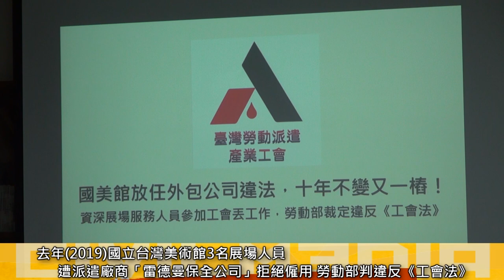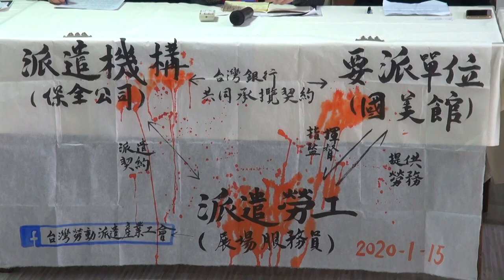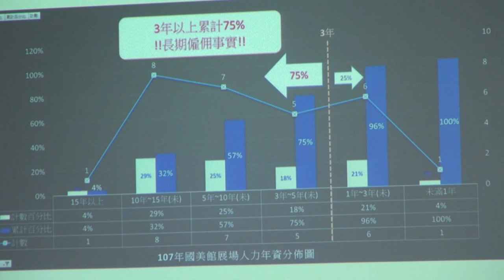2020.01.15 國美館切割雇主身分 不甩展場員被派遣公司棄用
1月15日臺灣勞動派遣產業工會召開記者會，揭露國立臺灣美術館(簡稱：國美館)長期使用派遣人力等狀況，導致3名派遣展場員為確保自身權益參與工會活動，卻遭派遣公司棄用並被國美館置之不理，失業時間長達1年。

派遣產業工會協助國美館3位派遣展場員向勞動部申請不當勞動行為裁決，不當勞動行為裁決委員會在去(2019)年8月做出裁定，認定派遣公司「雷德曼保全股份有限公司」違反《工會法》。

同時，派遣產業工會提出三點訴求，要求國美館及後續簽約派遣公司應盡速讓3名工會會員恢復原職，且政府部門應依《政府採購法》將雷德曼公司列為拒絕往來廠商。

除此之外，派遣產業工會要求政府部門針對《行政院運用勞動派遣應行注意事項》、《政府機關（構）運用勞務承攬參考原則》等相關法規，以及公部門長期濫用非典型人力等派遣狀況，進行檢討與改善。現場參與聲援的團體包括全國自主勞工聯盟，以及臺北市藝術創作者職業工會。